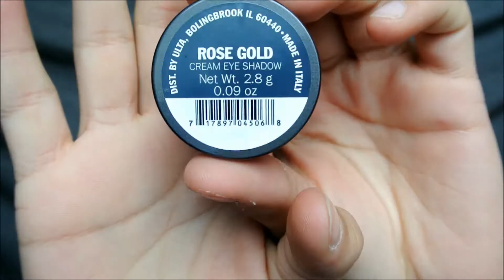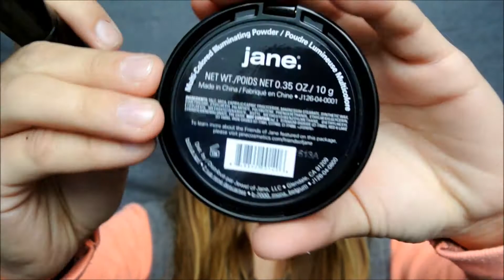• GRWM: makeup • (aangelope)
products:
Make Up Forever Mat Velvet foundation in 35
Benefit BOING Concealer in 01
NYX Stay Matte Not Flat pressed powder in 06
Loreal Paris true match naturale gentle mineral makeup in 471/C6-7 soft sable
Ulta Cream Eyeshadow in Rose Gold
Ulta Baked Eyeshadow in Sweet Dreams
Hard Candy Kal-eye-descope Baked Eyeshadow Trio in 057 peace
Jordana Fabuliner in 01 black
Maybelline BIG Lash Mascara in blackest black
Jane multi-colored cheek powder in peach bouquet
Jane multi-colored illuminating powder
NYX Butter Gloss in Apple Strudel